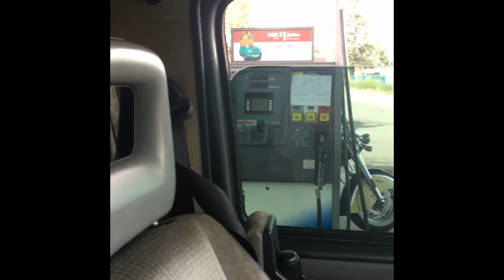Vacation Day 1